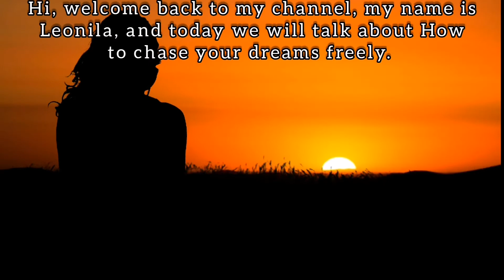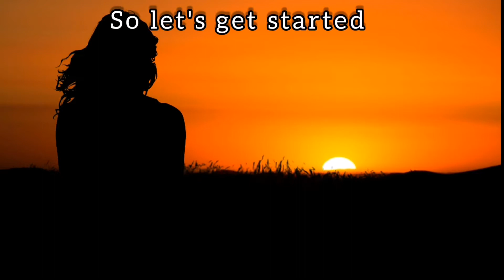WHAT IS STOPPING YOU RIGHT NOW? / Motivational Art / Painting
Didn't get enough sleep?
Don't have enough energy?
Don't have enough time?
Is that what is stopping you right now?
 Don't have enough money?

Or let me guess, or well I am sure that the real thing that is stopping you right now is YOU. Excuses , Reasons sounds best only to the person who's making them up and that's you...So Stop feeling sorry for yourself if you failed once, twice or even a hundred times, get away from that stage where you tell everybody your sadness, your failure and sob stories, trying to get peoples sympathy, trying to get them to show up to your pity parties? and your pity parades. Because most of them are not helping, they are just there to watch you cry and at the back of their mind, they are telling you, BUTI NGA SAYO. Diba? If you see someone in BMW, if you see someone checking in to a 6 or 7 star hotel, living their life to the fullest, don't get jealous of them because you dont how hard they worked for those. They might also been through hell to get those. Instead, trigger, awaken and unleash the beast inside you, The game has just begun. Its time for you to take advantage of the portal of resources that you have around you.

CHAPTERS:
0:00 What id controlling you right now?
0:49 How to chase your dream freely?
1:09 Illustration starts
2:10 Don't get jealous
2:45 Unleash the beast inside you
3:24 Excuses are not valid
4:36 Today is your chance
5:12 Make it happen

2020 motivational video
Best speeches les brown
make money from home
morning motivation
One of the best speeches ever
Taking art on another level
creative artists on another level
Satisfying art
motivational
motivational video
motivational speech
motivational songs
motivational music
motivational speaker
motivational lizard
Painting
Arts

Best Regards,
LeOnila